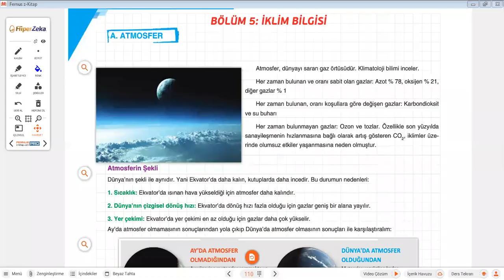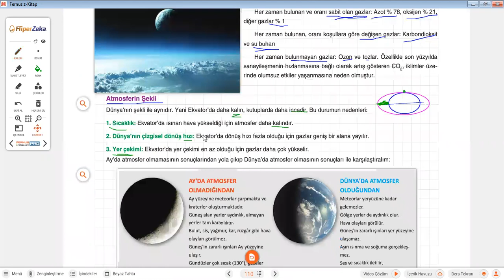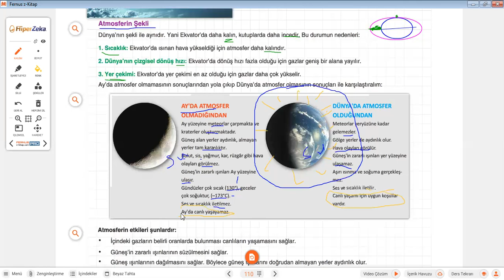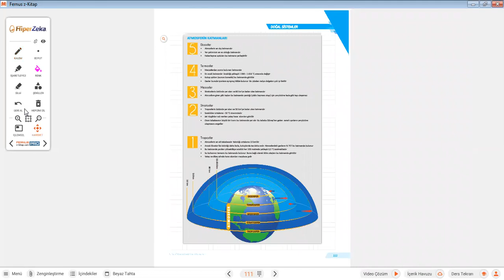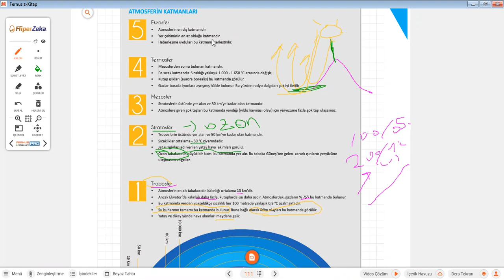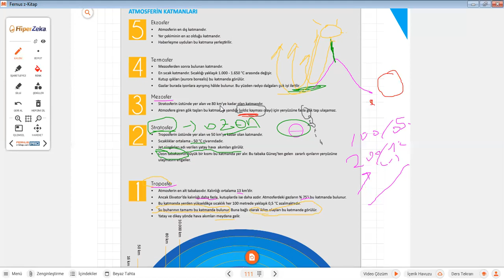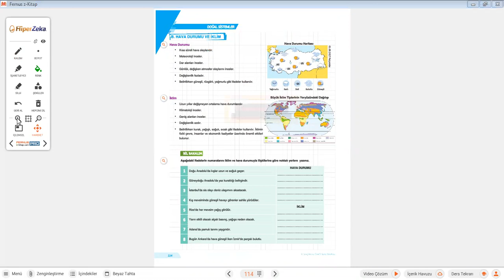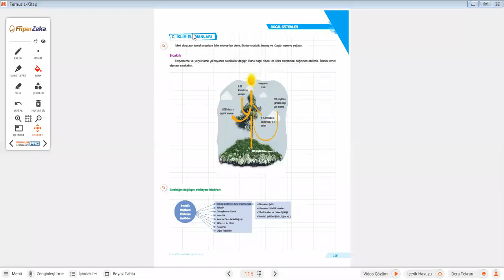9.SINIF-TYT İklim Bilgisi-Atmosferin Katmanları-Hava Durumu ve İklim